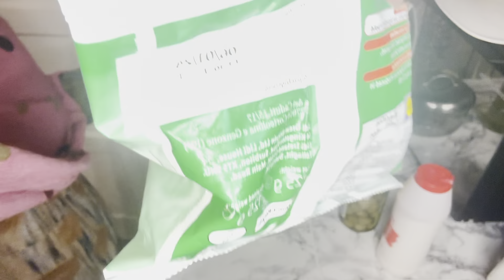MAANTA WAA QADO CAFIMAAD LEH SALOM FISH 🐟 IYO XUMUS SALAR AAD UMAAN BADAN BY HAMI OFFICIAL